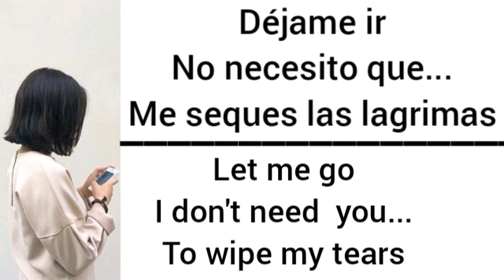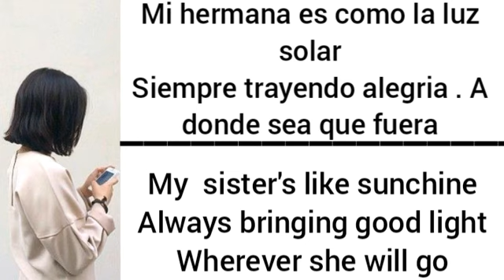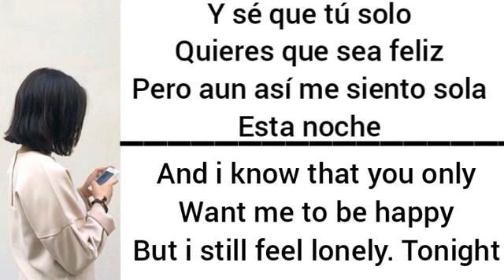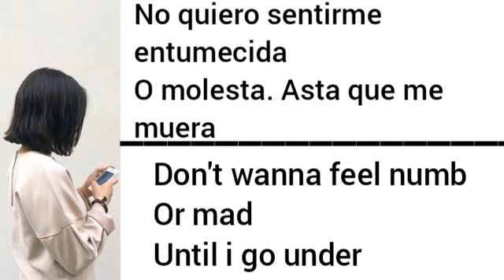Noah Cyrus ~ Young & Sad ( ingles and spañol)//SinChicle//